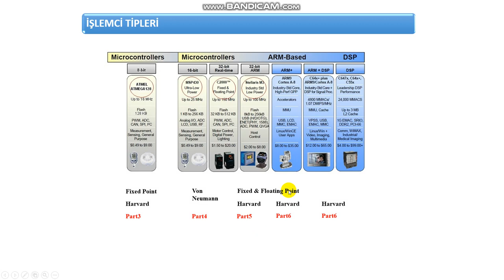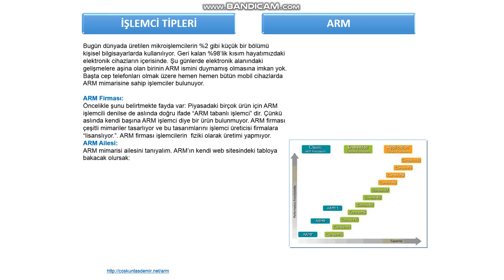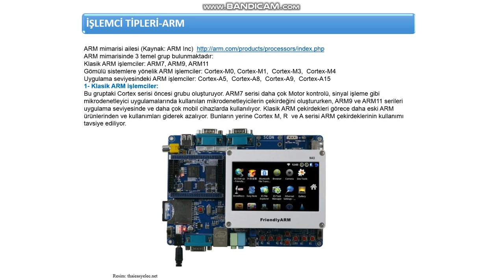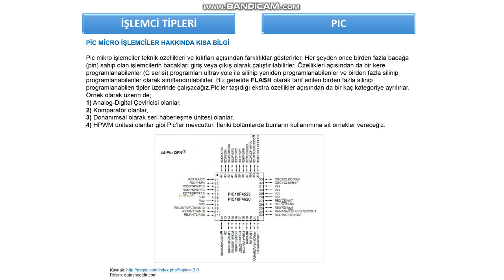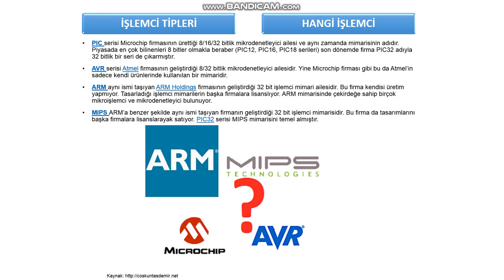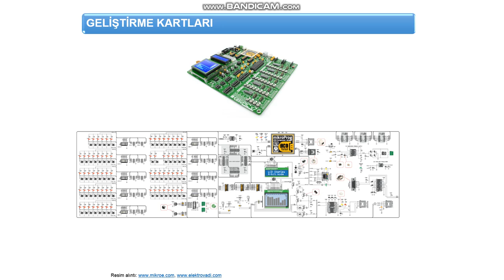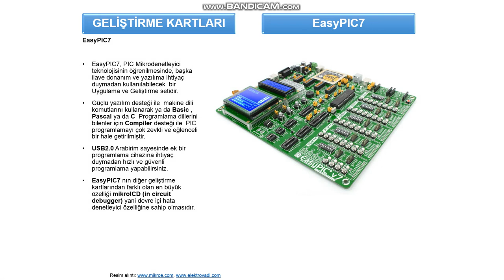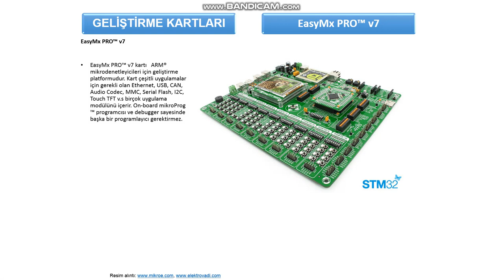MİKRODENETLEYİCİLER-3 - Sesli Anlatım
ELEKTRONİK TASARIM
 DERS-9
MİKRODENETLEYİCİLER